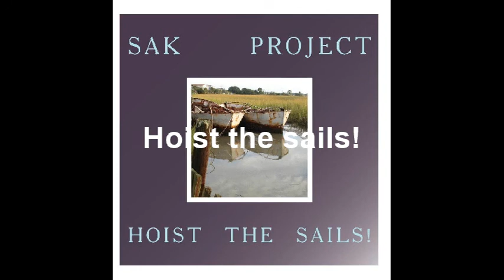SAK Project - Hoist the sails!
Hoist the sails!